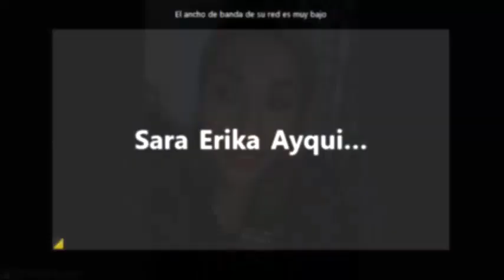FANNY ESCORCIA | COMO HACER QUE TU NEGOCIO FUNCIONE | HBL TRAINING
Fanny Escorcia | Integrante del Equipo Mundo Activo